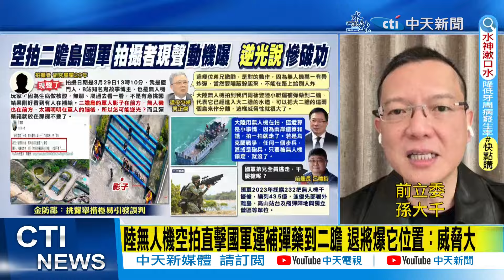【每日必看】無人機空拍二膽島 金防部:逆光未即時發現 拍攝者"打臉"軍人影子在前方欸｜大陸無人機空拍二膽島 前艦長只問一句電爆國軍:干擾槍呢? 20240331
00:00 陸無人機空拍二膽島國軍 拍攝者現"聲"了:在廈門生病無聊
04:41 金防部:逆光未即時發現 拍攝者"打臉"軍人影子在前方欸
03:15 陸無人機空拍直擊國軍運補彈藥到二膽 退將爆它位置：威脅大
05:42 無人機空拍二膽島官兵秒閃 前指揮官爆內幕:萬一有帶炸彈?
08:47 大陸無人機空拍二膽島 前艦長只問一句電爆國軍:干擾槍呢?
10:10 陸"民用"無人機闖二膽島  孫大千:阿兵哥跑之外 該做什麼?
09:53 陸民用無人機"嘲弄"我方阿兵哥? 孫大千:不是該擊落嗎?